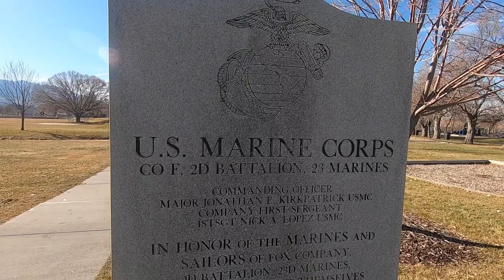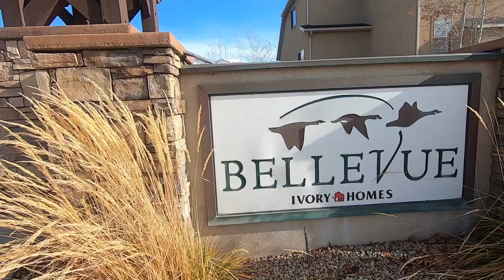Draper Utah | What Is It Like To Live Here?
What's up guys! In today's video, we break down what it is like to live in Draper Utah and the top areas for draper utah real estate. I show you around and give you a view of the entire valley.

🔥 Are you trying to get started with Real Estate investing? I have partnered up with my good buddy Chandler David Smith, who owns over 150 units of rental real estate, to get you access to his FULL investing course, group coaching calls, and private community.

I am helping so many people relocate the Salt Lake City Utah area and absolutely love it! We have worked with families from all over the U.S. and even internationally. If you're planning to move to Salt Lake, make sure to get in touch with me!

00:00 - Intro
01:25 - Orientation/Overview
02:22 - Prices and Kind of Homes
03:37 - Schools
04:36 - Suncrest View and Prices
06:23 - Potato hill
06:35 - Apartments

Search for Real Estate Pricing, Demographics, Crime Rate, and Schools In Utah and Salt Lake City: